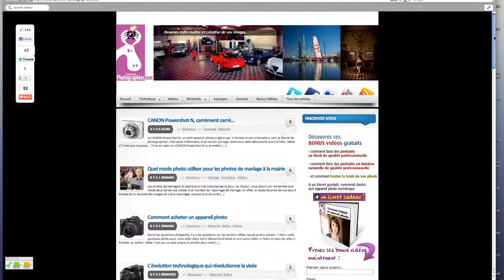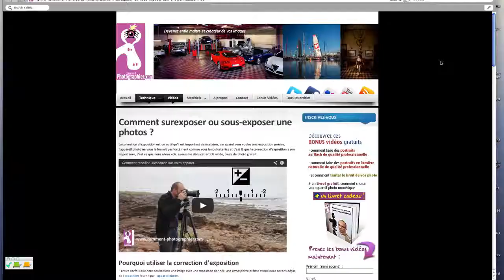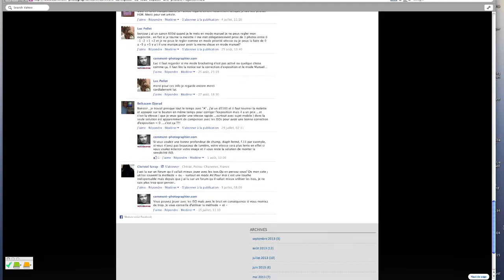Comment Photographier - Temoignage comment photographier.com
Devenez maîtres et créateurs de vos photos!

Témoignage de Stéphane, photographe professionnel, créateur et animateur du qui a créé ce site grâce à Aurélien et la formation "Bloguer Gagner".

pour être informé de la sortie de nouvelles vidéos et avoir en cadeau des vidéos bonus !!

Je suis Stéphane, photographe professionnel et je souhaite vous faire partager mon expérience pour qu'enfin vous deveniez maître et créateur de vos images !!